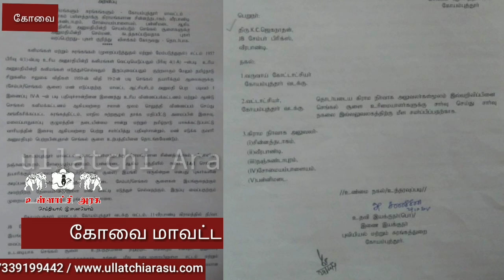கோவை கலெக்டர் அதிரடி - தடாகம் பகுதியில் அனுமதியின்றி செயல்படும் செங்கல் சூளைகளை உற்பத்தி நிறுத்த உத்